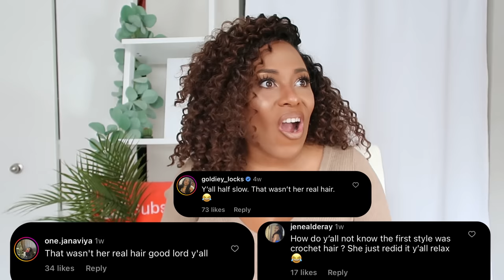WHY YOU SHOULD DO CROCHET HAIR IN 2023 + WHY I CHOOSE TO COVER MY REAL HAIR| LIA LAVON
⭐️Hair Information⭐️
Freetress Beach Curl
Length - 12 inches
Color - OT30
Packs Used - 3.5

Hawaiian Silky Miracle Worker
Amazon Storefront ⭐️